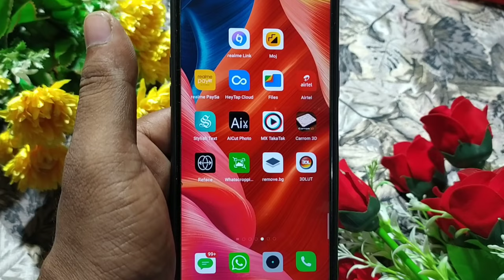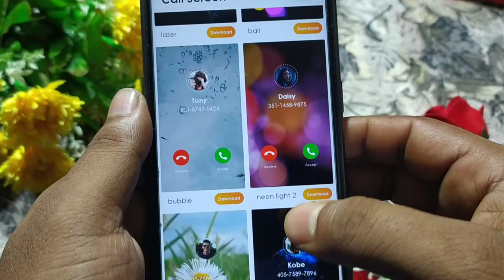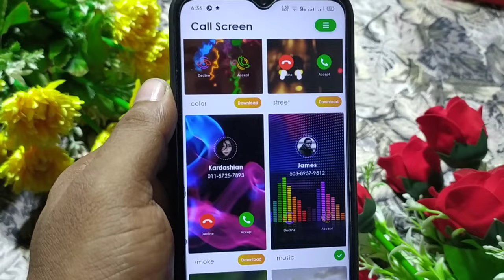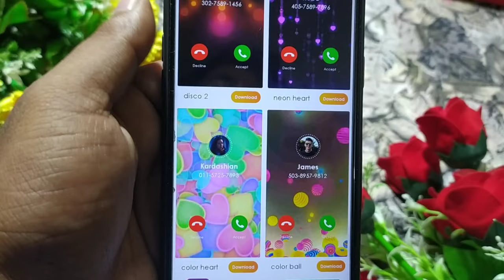Change Caller Screen any Android phone|how to set very beautiful caller screen